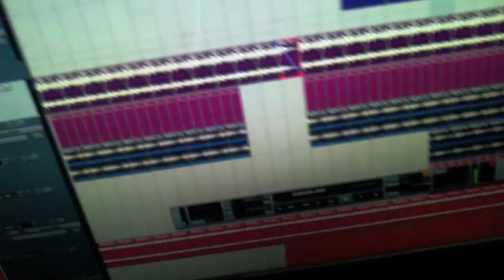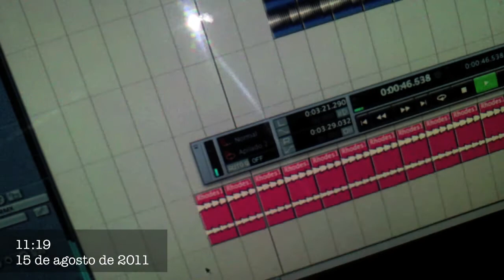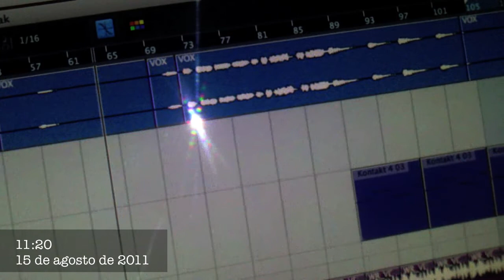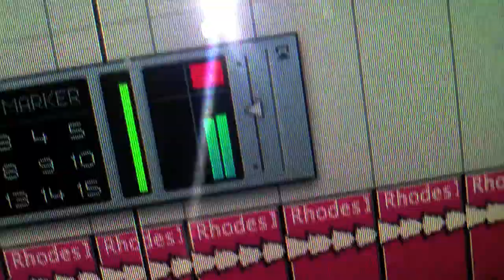Studio Time 2011